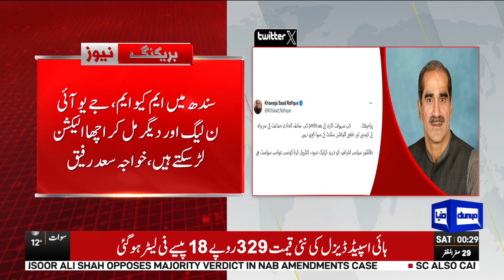Important Statement Of Khawaja Saad Rafiq | Dunya News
Important Statement Of Khawaja Saad Rafiq